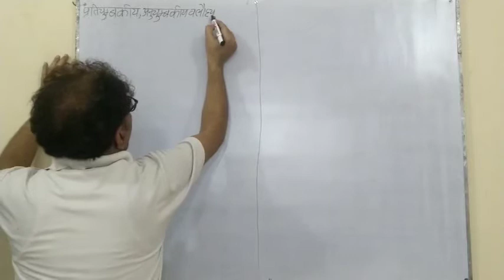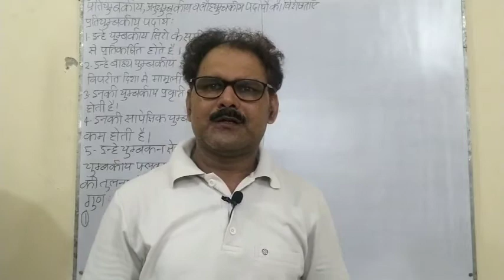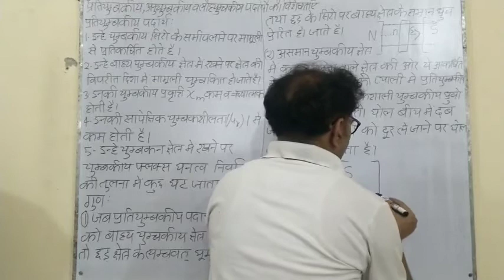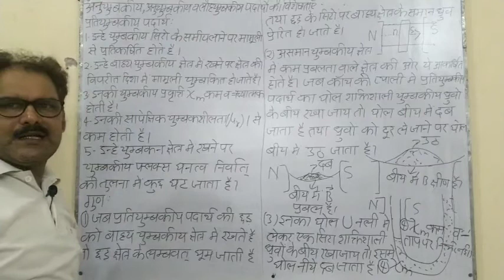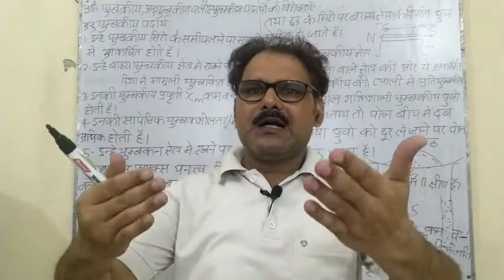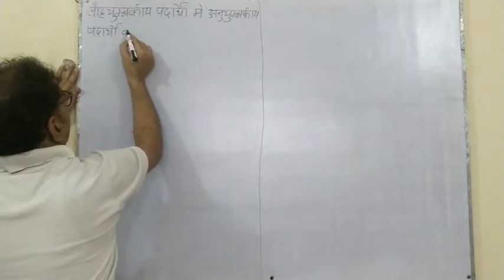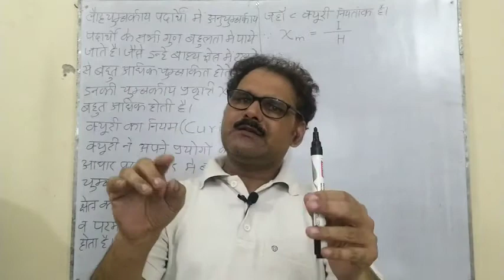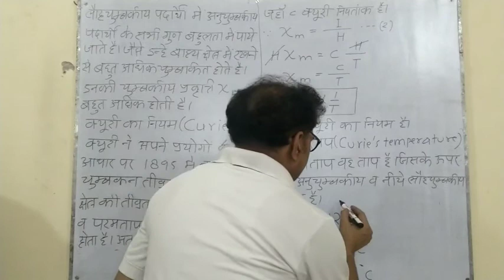Chapter 05 | Magnetism and matter | Lecture 04 | Features of Dia, Para and Ferromagnetic Substances